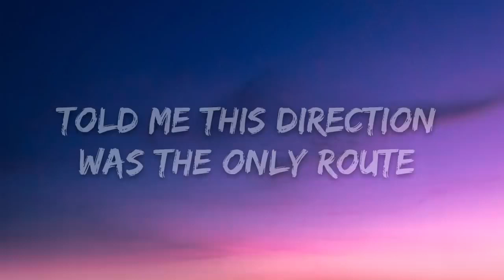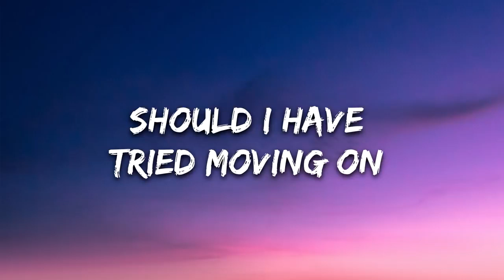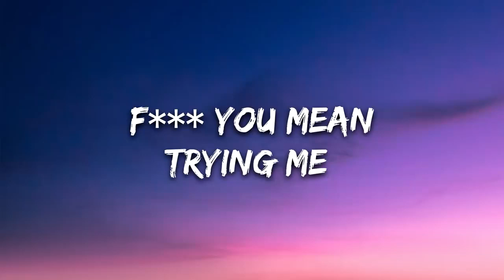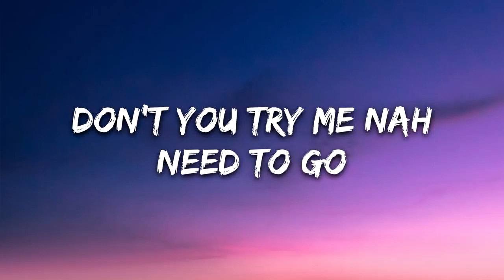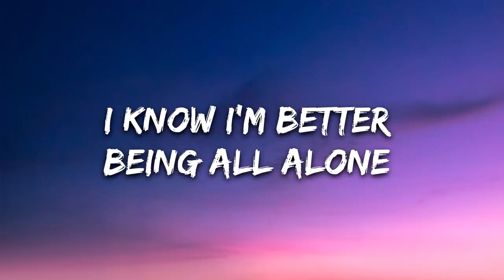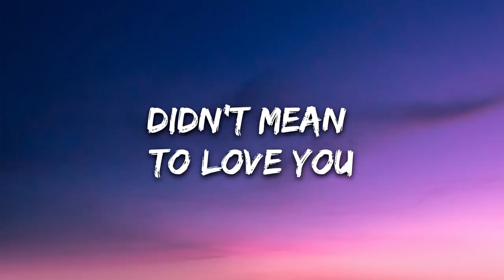Shaker - On My Own (Lyrics)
🎵 When you are using this track, we simply ask that you put this in your description and send us an email to so we can release the claim on your video so that you can monetize it.

Track: Shaker - On My Own (Lyrics) [7clouds Release]

• If you are the artist of the picture, please notify me, if you want me to remove the video or give me a few links so i can give you proper credit ♡ There is absolutely no copyright infringement intended and all in this video (image, audio) is not owned by me, I simply mixed it together for entertainment ♫ Message for the Original creator of this song ♪ If you are the original artist and you don't want me to have your work uploaded on my channel, please contact me via my email and I will remove it immediately!
🎤 Lyrics: Shaker - On My Own (Lyrics)

Should I have tried moving on?

[Chorus]
Shoulda done it
On my own
Got a loan
Made some more
Made more money
On my own
Fu** you mean
Trying me
Were they honest?
I don't know
But now know
I been wrong
Don't you try me nah
Need to go
Away from you
I know I'm better being all alone

[Verse]
Said you never gave me a reason to doubt
Told me this direction was the only route
Hated my suggestions they weren't enough
This love is tough
If that's even what it was...
No what it is
Is shorty luck
Had enough
Of getting real
With sh**ty fu**s
On my own
I run the coarse
I'm on this horse
Head in line
I'm on my own
Can't do me wrong no
[Pre-Chorus]
Lead me on

[Chorus]
Shoulda done it
On my own
Got a loan
Made some more
Made more money
On my own
Fu** you mean
Trying me
Were they honest?
I been wrong
Need to go
Away from you

[Post-Chorus]
(Oh, oh, oh)
Didn't mean to love you
(Oh, oh, oh, oh)
(No, no, no, no)
Didn't mean to love, love you